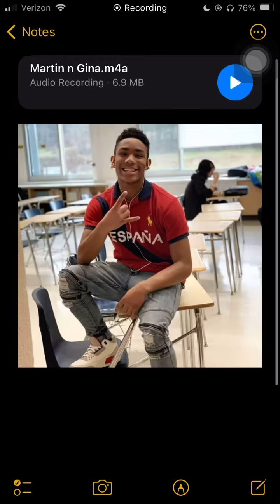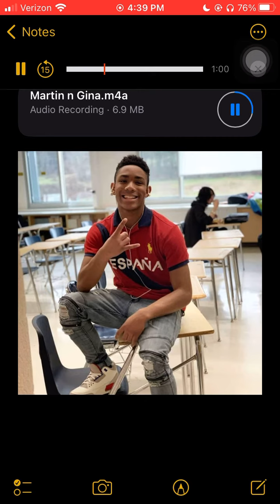Pr6nce - Martin & Gina (unreleased)